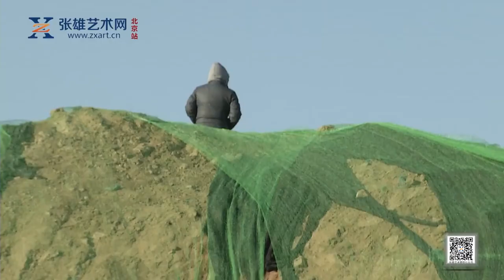Lost voice ! -- Lost Paradise III / China artist Han Bing Performance art Live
Lost voice  - Lost Paradise III ,  by China performance artist  Han Bing , 90 min Live performance,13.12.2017 , Beijing,
《迷惘之音--失乐园之三》，韩冰行为现场
 学术主持：栗宪庭， 策展人：蓝京华，追魂， 艺术总监：吴以强，
主办：中国后代艺术馆
Artist：Han Bing
Academic director: Li Xianting

Curator: Lan Jinghua

Art director: Wu Yiqiang

Producer: Zhui Hun

Host: Next Generation Art Museum of China

Date: 1 13th of November 2017

Place:  Beijing